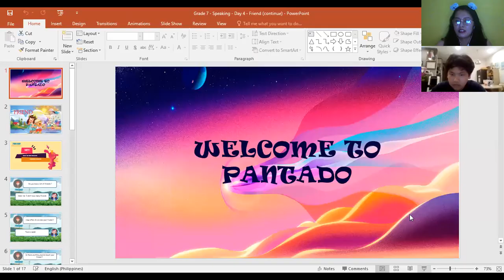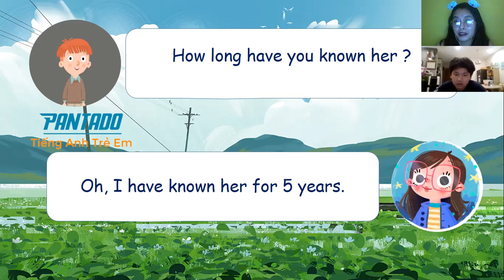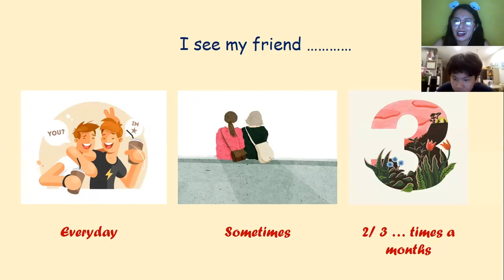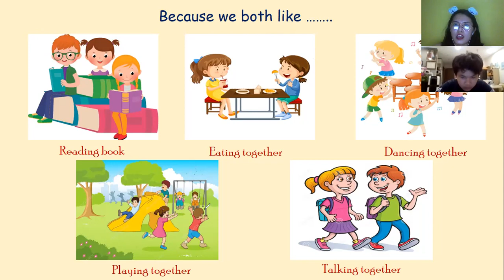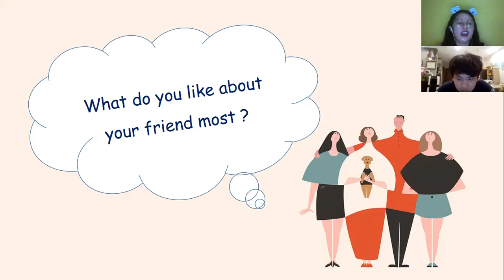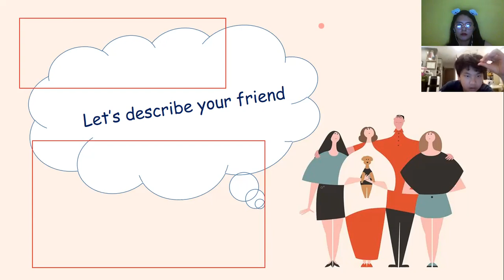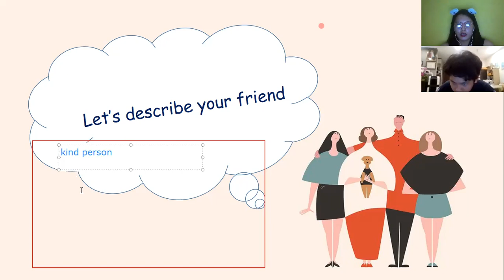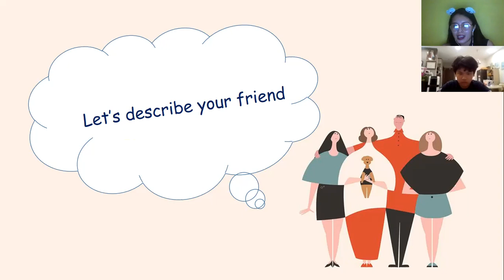03-29-21 PK2010119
SUPLEMENT - A FRIEND